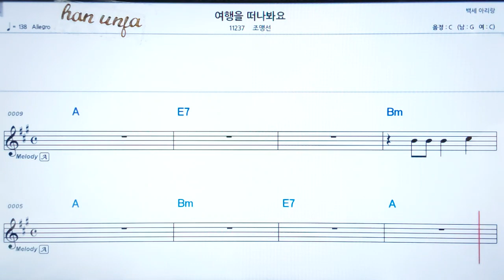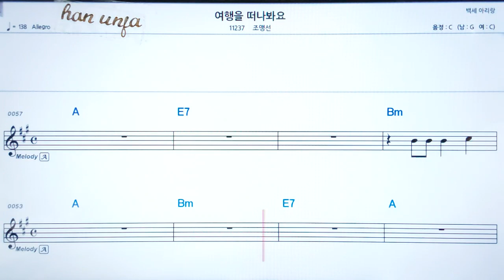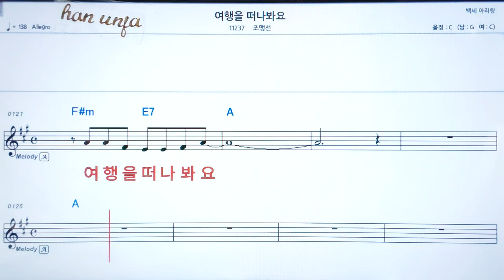💖여행을 떠나봐요/조맹선 👍코드,악보, 코드 ,Karaoke*카라오케 반주